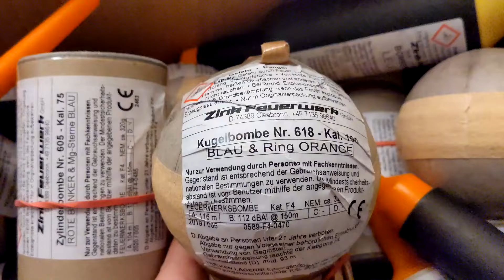Zink 605 Rote Blinker & Mg. Sterne Blau + 618 Blau & Ring Orange